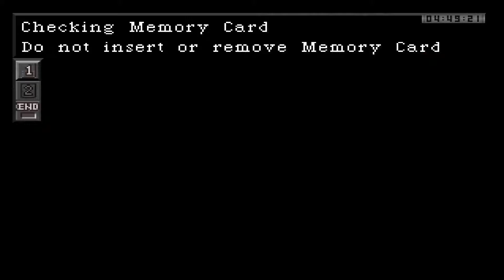Let's Play Parasite Eve [Deutsch] Folge 9 ~Heimvorteil~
Eve Startet einen Angriff auf das NYPD Gebäude da es eine Gefahr für sie darstellt. Aya versucht ihr bestes um die Zahl der Opfer gering zu halten.

Parasite Eve

Square

Thematik:                    Survival Horror

Erschienen:

Playstation
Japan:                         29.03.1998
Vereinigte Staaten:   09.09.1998